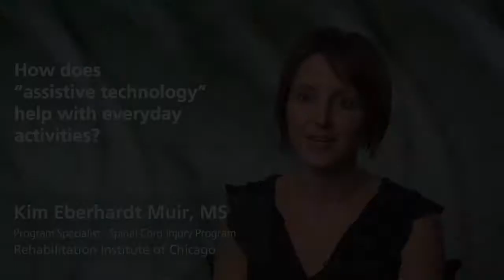Tehnologia asistata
Tehnologia asistata in activitatile de zi cu zi